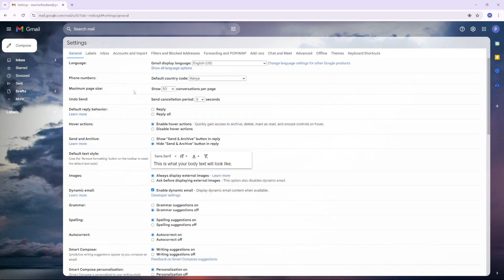How To Enable / Disable Grammar Suggestions On Gmail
Here's How To Turn ON/OFF Grammar Suggestions on Gmail.

Gmail provides grammar suggestions to help you improve the quality of your emails by identifying errors and offering corrections. This feature is useful for many, but if you prefer to write without assistance, you can easily disable it. Below is a step-by-step guide on how to enable or disable grammar suggestions in Gmail.

How To Enable Grammar Suggestions On Gmail (Turn ON Grammar Suggestions Gmail)

Launch Gmail
Select Settings icon (top right corner)
Select See All Settings
Select General Tab
Scroll down and find Grammar
Click on Grammar Suggestions ON

How To Disable Grammar Suggestions On Gmail (Turn OFF Grammar Suggestions Gmail)

Launch Gmail
Select General Tab
Click on Grammar Suggestions OFF

Apple iPad Pro 13-Inch (M4):

Apple iPad Pro 11-Inch (M4):

Cell Phone Tripod Adapter